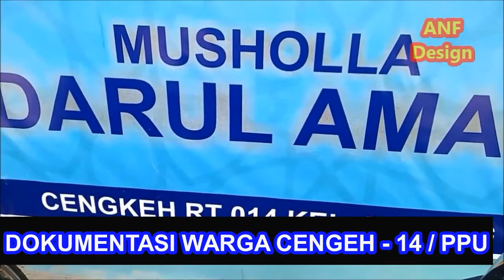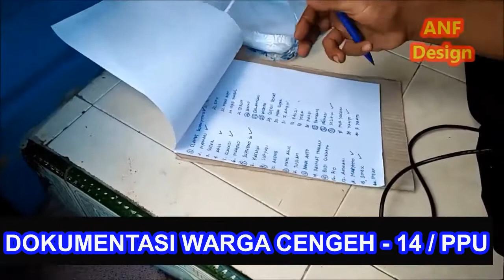DOKUMENTASI warga petung jln: cengkeh-14 - Penajam paser utara, ( DOKUMENTER )di vloger pribadi .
Konten vlog pribadi,
berisikan konten pengetahuan,pengalaman, dan vloger di wilayah penajam paser utara.

vloger yang lagi viral, dokumen warga petung jln: cengkeh rt-14. kegiatan yang dilaksanakan tepat dihari raya idul adha /hari raya kurban.
konten untuk dewasa, Dokumenter, kenangan, film jadul, hiburan, dan yang lainya.
semoga memberi manfaat,